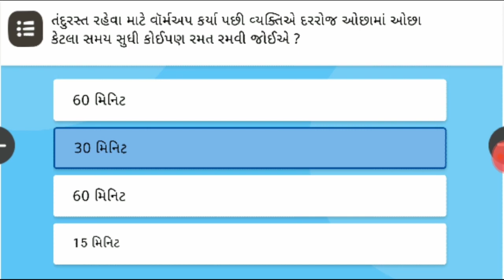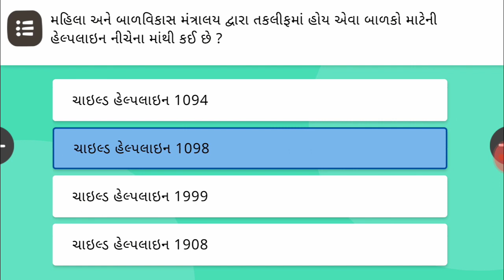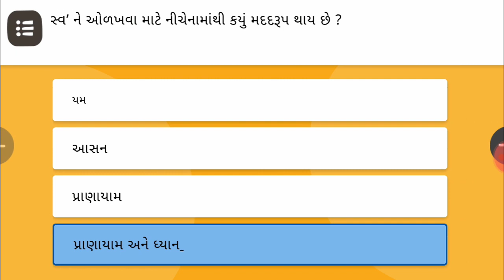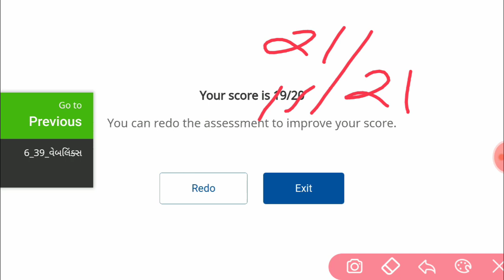Diksha module 6 set 3 answer | nishtha module 6 answer | nishtha module 6 quiz answers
join these telegram channels